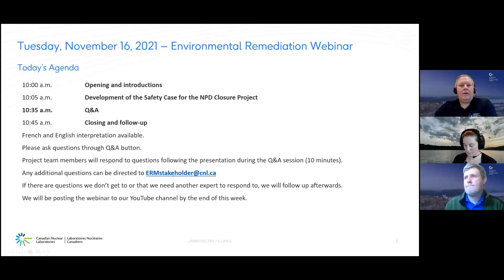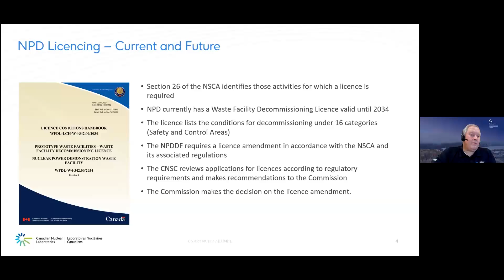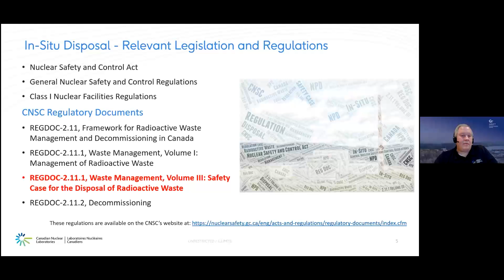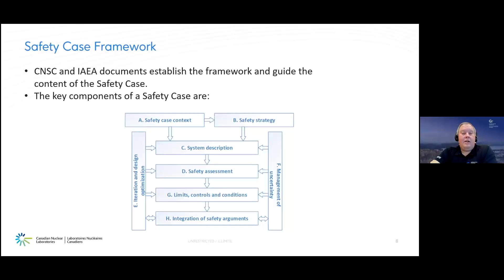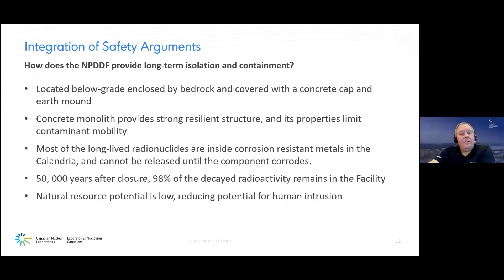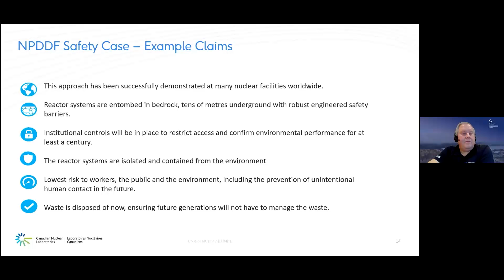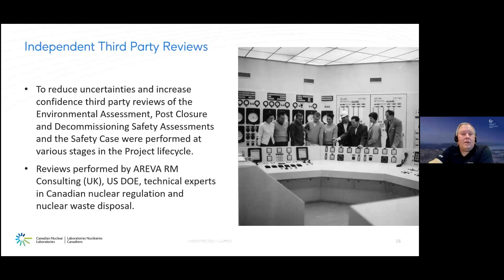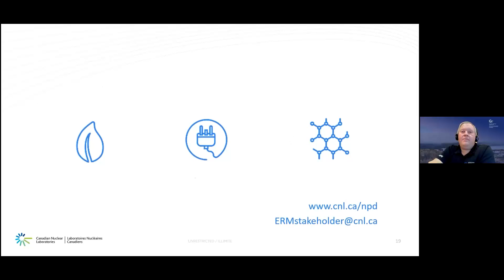NPD Webinaire- L'élaboration de dossier de sûreté du projet de fermeture du NPD- 2021 novembre